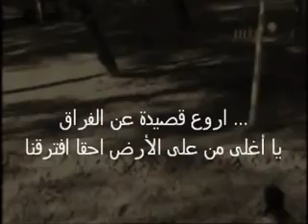Bouyahia moulay أروع قصيدة عن الفراق 2016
اروع قصيدة عن الفراق Bouyahia moulay
اضحك مع ناس ادرار
بويحي مولاي
Adrar Algérie 2016